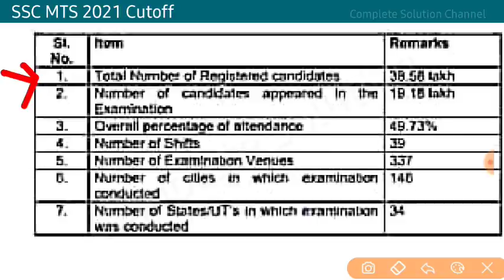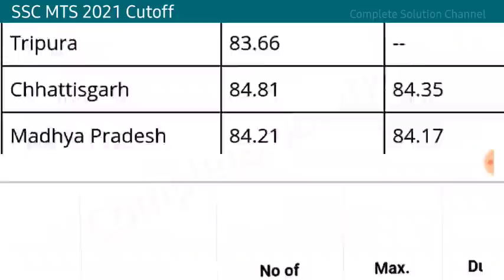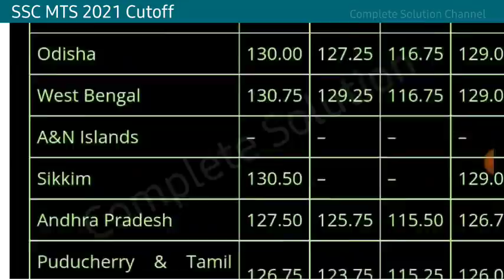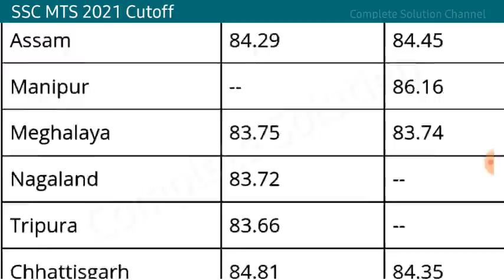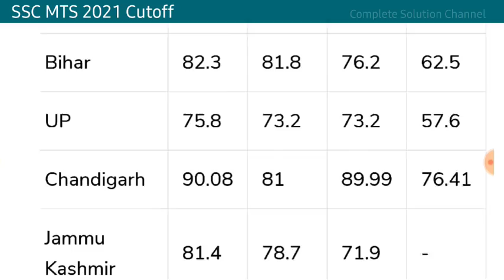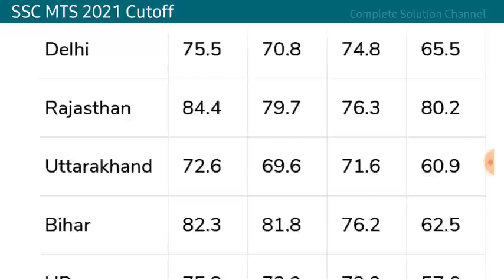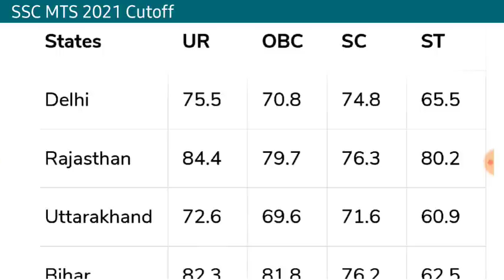SSC MTS Cutoff | mts cut off 2021 | mts previous year cut off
Ssc mts 2021 cutoff and ssc mts previous years cutoff kitna tha and also
ssc mts tier 1 and mts tier 2 descriptive analysis
MTS ka cutoff kitna jayega
Ssc mts का Exam चल रहा है 5 October 2021 से 2 November 2021 तक चलेगा mts first shift and ssc mts second shift and ssc mts third shift me exam ho rha hai shif paper analysis भी हो रहा है ssc exam previous year paper कैसा था यह भी बताया है साथ में ssc mts normalisation पर भी student का discuss किया है
ssc mts tier 1 Cut off पर भी focus किया